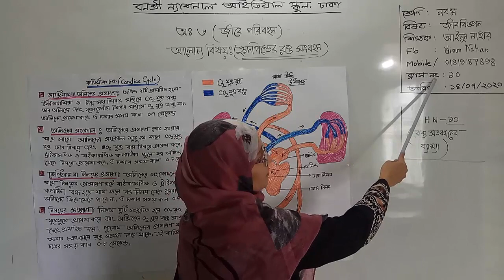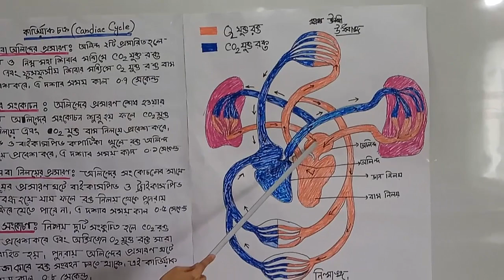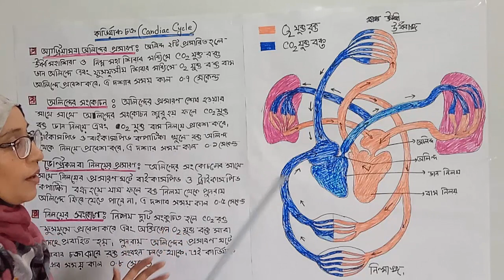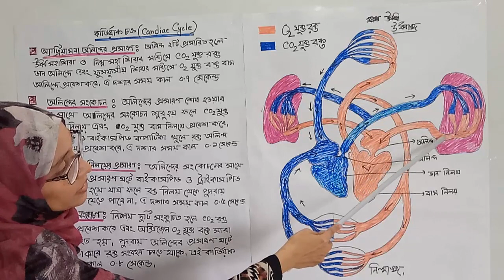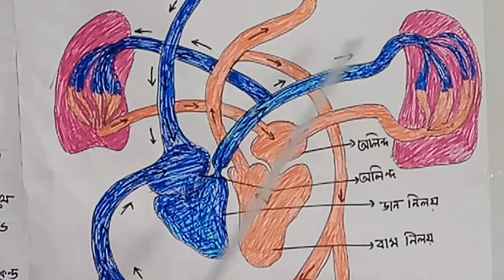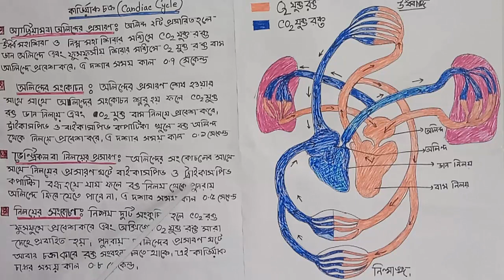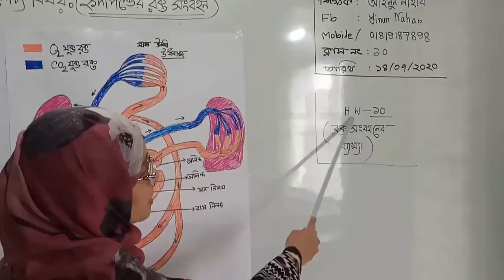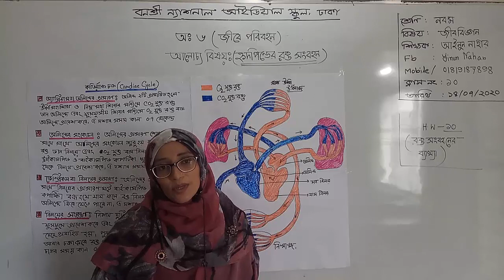শ্রেণি: নবম, বিষয়: জীববিজ্ঞান (ক্লাস নং-10), আলোচ্য বিষয়: (হ্নদপিণ্ডের রক্ত সংবহন)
শ্রেণি: নবম
বিষয়: জীববিজ্ঞান (ক্লাস নং-10)
আলোচ্য বিষয়: (হ্নদপিণ্ডের রক্ত সংবহন)
শিক্ষক: জ. আইনুন নাহার